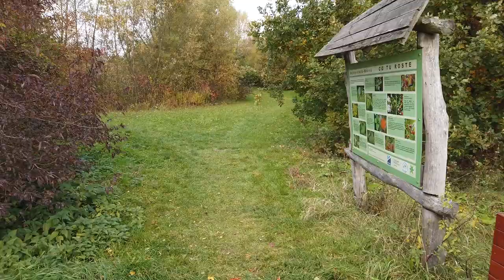Biocentrum Mokroš - DJI Osmo Pocket